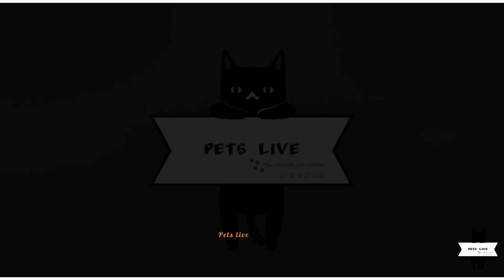മൊയിന കൾച്ചർ ഇത്ര എളുപ്പമായിരുന്നു | moina culture | Pets Live